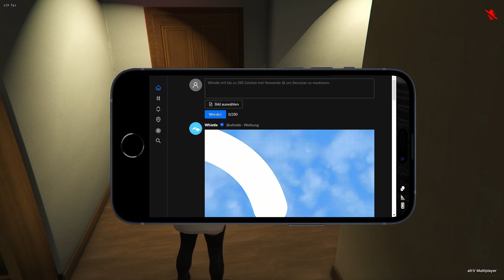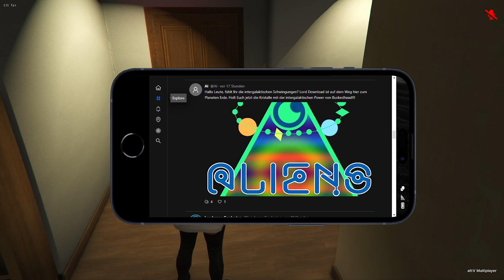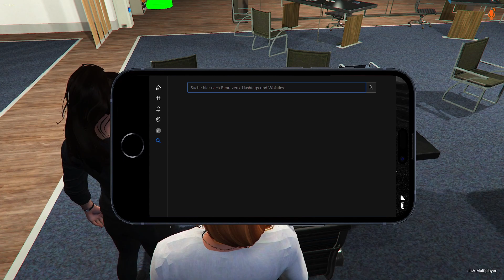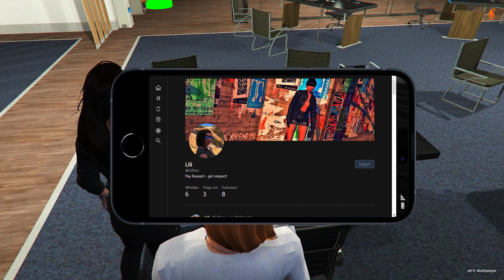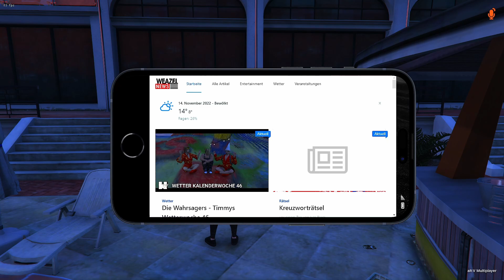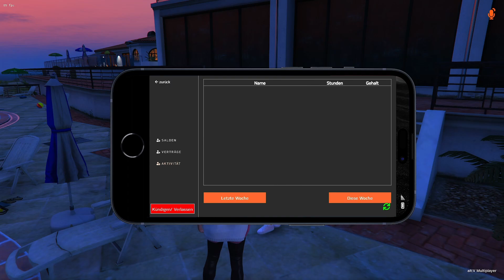[HomeState]✨#11 Eventschulung mal anders | GTA Roleplay Komplette Aufnahme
Der Chef des Zivilamtes unterstützt seine Kollegin bei der Schulung für die Eventplanungen. Amber und Holly haben so die Möglichkeit, an einer echten Location alles zu lernen.

Wir spielen Amber Collins. Sie stammt aus Oxford. Sie hat jemanden kennengelernt und sich in ihn verliebt, der in Los Santos lebt und hat alles auf eine Karte gesetzt und
ist nach Los Santos gezogen. Ob sie ihre Liebe wieder sehen wird? Und wohin ihr Weg sie führt?